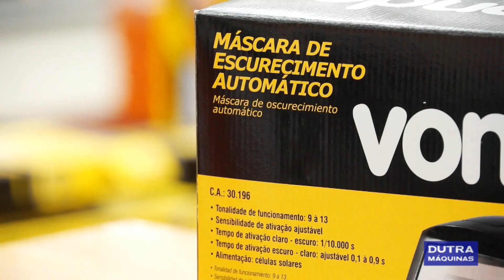Vonder - Máscara de Escurecimento Automático MEV0913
Indicada para uso em processos de soldagem.
Protege os olhos e a face do usuário contra impactos de partículas volantes frontais, radiação ultravioleta, infravermelha e luminosidade intensa.